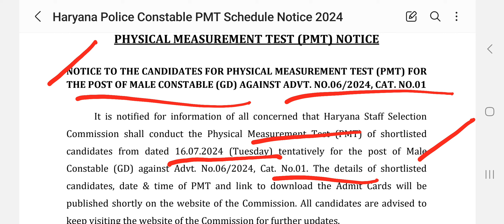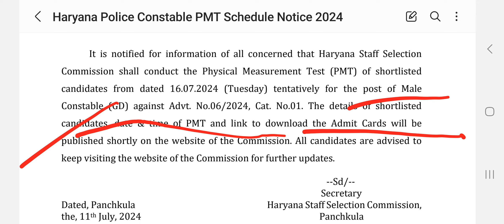✅ हरियाणा पुलिस कांस्टेबल PMT Date Official नोटिस जारी, Haryana Police Physical Schedule Released